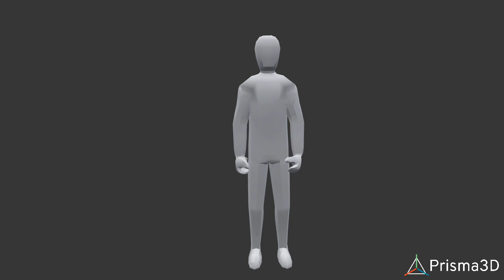mi tercera animacion 3D (saludo)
Creado con Prisma3D - 3D Tools para Mobile, con prisma3D es facil hacer animaciones por que los movimientos son auto maticos.